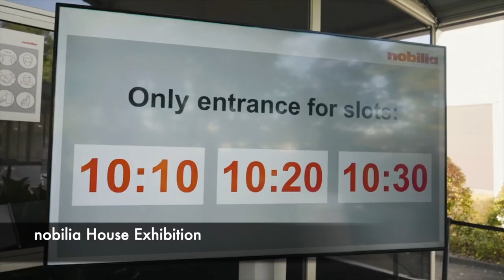Year in review 2020 - Losberger De Boer